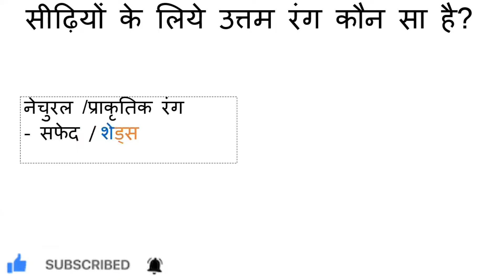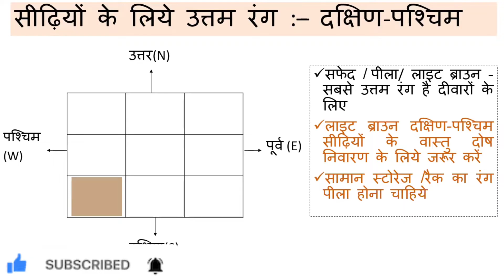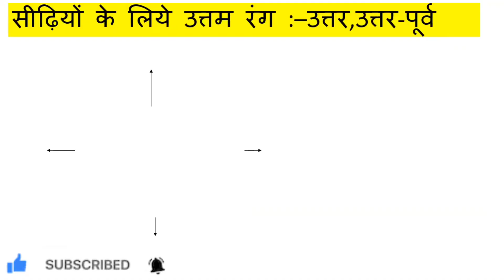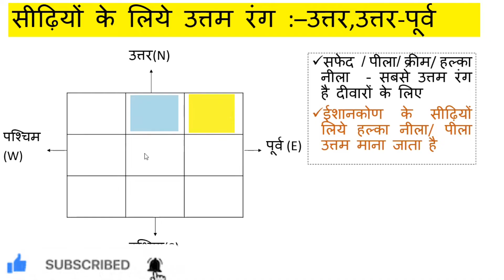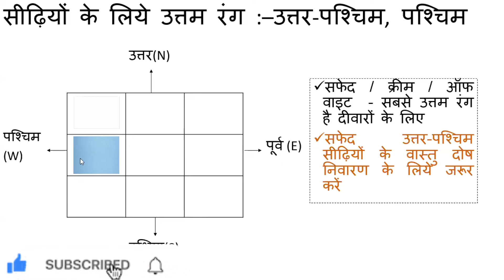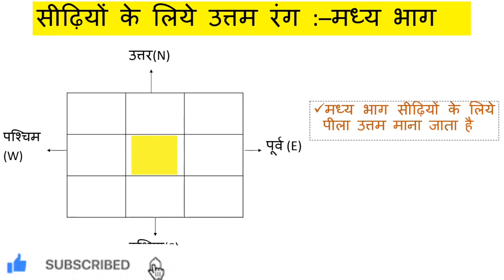रंगों से सीढ़ियों का वास्तुदोष दूर करें,Which colour is best for staircase?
Part-11(K) - वास्तु विज्ञान एवम भवन निर्माण

About Speaker - Er Mukesh jha is a civil Engineer from NIT patna with 21 years of experience in Vastu and its remedies.

Colours recommended as per location. Correct remedies are  suggested in this video.

We are discussing following points in this video :-

Which colour is best for staircase?
Which colour is lucky for staircase?
What should be the colour of staircase?
How is Vastu dosh correct in staircase?
सीढ़ियों में कौन सा कलर होना चाहिए?
सीढ़ियों का वास्तुदोष कैसे दूर करें?
वास्तु के मुताबिक सीढ़ियों का रंग क्या होना चाहिए?